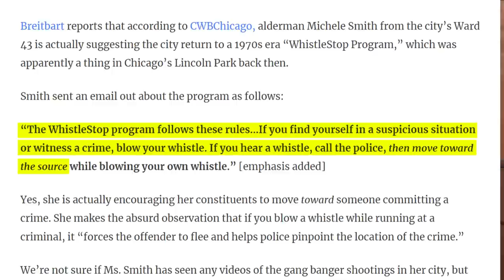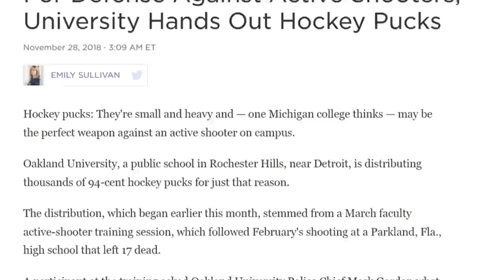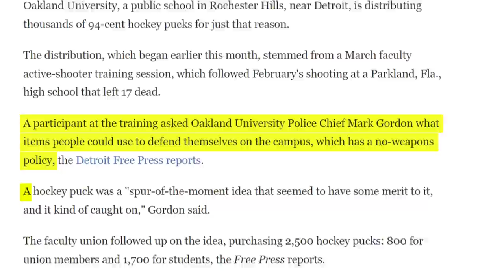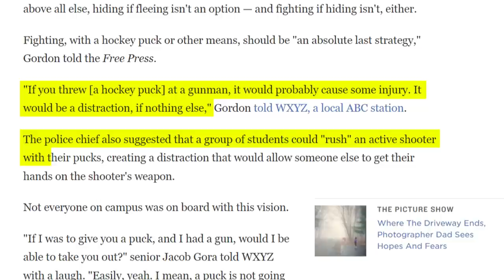Anti-gunner’s “Perfect Self-Defense Tool”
The anti-gunners' plan for self-defense? Whistles and hockey pucks.

Even worse than gun control and disarmament is to disarm people and then give them a false sense of security. 2A advocates understand that the only way for citizens to adequately protect themselves is to exercise their rights. Rather than relying on leaders who want to take our firearms away and defund our police, law-abiding citizens must have the ability to defend themselves from spiking crime.

On this episode of the Minute Man Moment, Phil calls out anti-gun leaders for pushing ridiculous self-defense strategies like whistling at criminals or rushing active shooters while they plot to take firearms away from law-abiding citizens.

GOA wants to know in the comments below: what's the worst advice you've ever received from an anti-gunner on how to protect yourself?